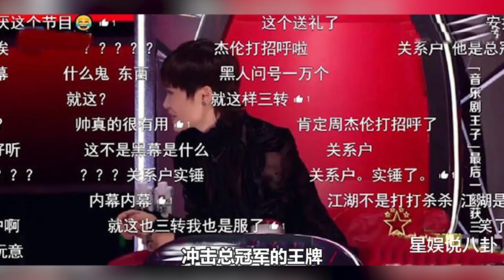《好聲音2020》盲選收官，各隊“王牌”顯露，李健戰隊劍指總冠軍? | 娛樂放映室